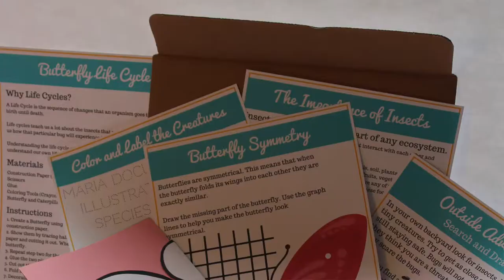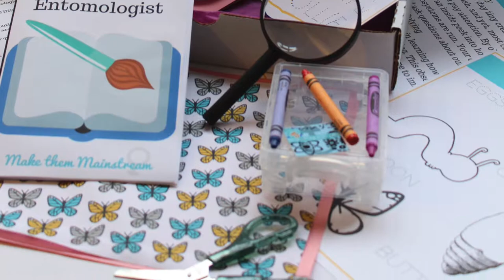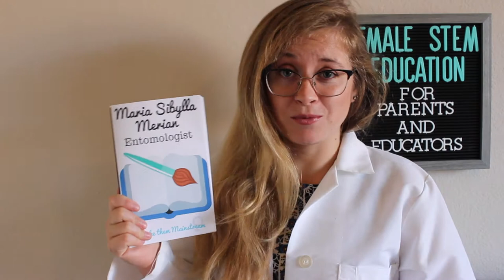Women in STEM - Maria Sibylla Merian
Maria Sibylla Merian was one of the first Entomologist, someone who studies insects. She is an amazing woman in STEM (science, technology, engineering, and mathematics).

We learn about a Woman in STEM every Wednesday and Female STEM Education every Thursday.